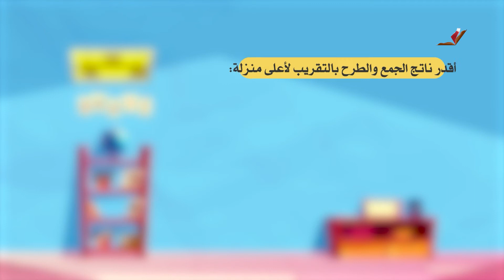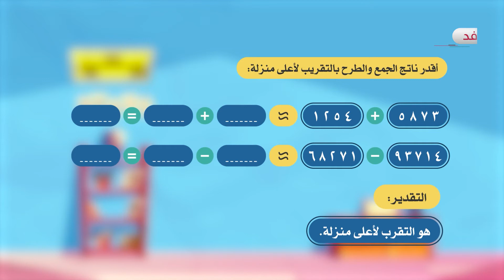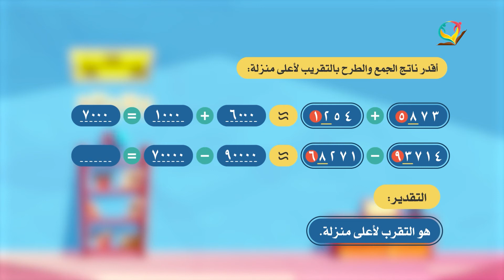الصف الرابع - مادة الرياضيات | مهارة التقدير